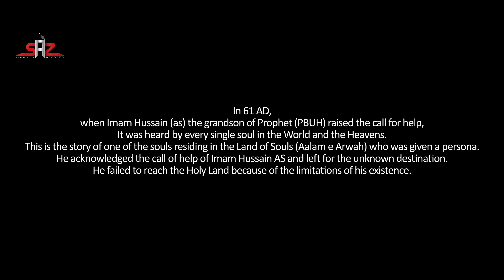ALAM-E-ARWAH | SAFDAR ABBAS ZAIDI | NOHA 2021